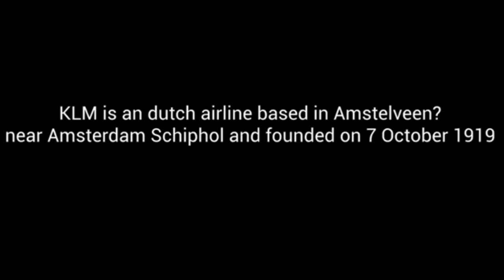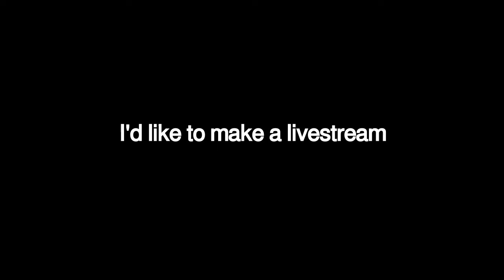GarudaKLM001 REWIND 2019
Today's Video: The Best GarudaKLM001 Moments of 2019

Specs:

Mobile:
Xiaomi Mi 9T (128GB)

Laptop:
Lenovo G580
Processor: Intel Core I5-3210M
RAM: 4GB DDR3 1600Mhz
GPU: Intel HD graphics 4000
HDD: 420GB

Chromebook:
HP Chromebook G5 ee (2017)
Processor: Intel Celeron N3060
RAM: 4GB